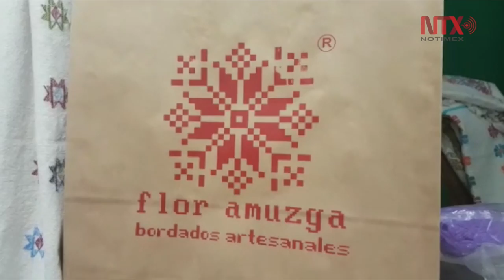Indígenas amuzgas de Zacualpan buscan cruzar frontera con huipiles tradicionales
El colectivo indígena busca llegar a países europeos para mostrar su trabajo de telar de cintura y punto de cruz